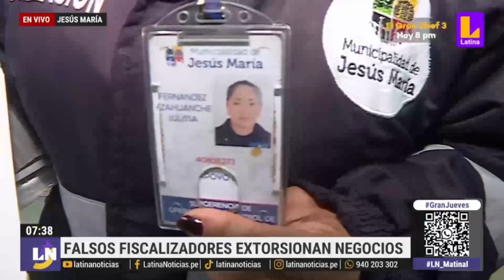Falsos fiscalizadores detectados en Jesús María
👉🏼 En entrevista con Latina, el alcalde Jesús Gálvez Olivares explicó que se están realizando las gestiones ante la procuraduría para denunciar a delincuentes que se hacen pasar como fiscalizadores de nuestra comuna.
👉🏼 El burgomaestre recomienda la instalación del aplicativo 📲 JesúsMaríaSomosTodos, dónde nuestros vecinos pueden pedir información y hacer sus denuncias de manera inmediata.